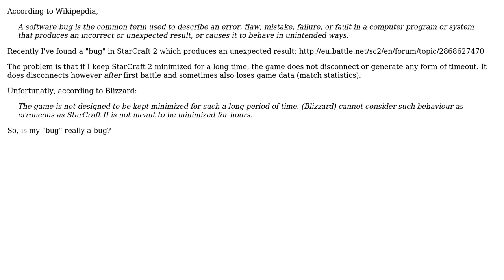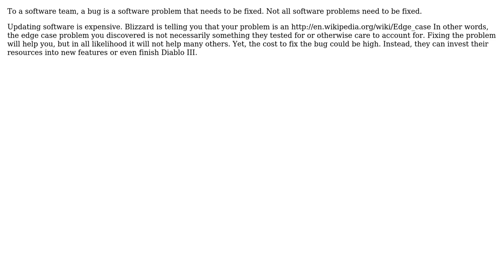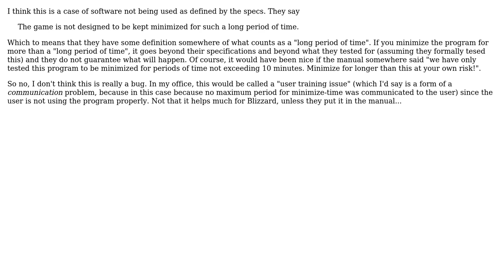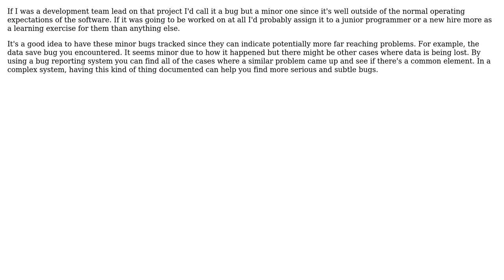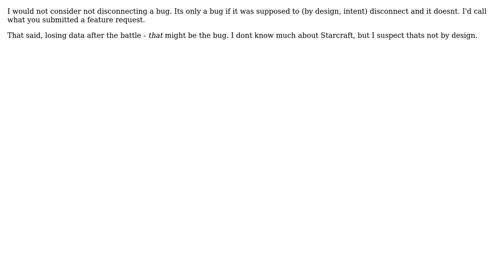Definition of a Software bug. Blizzard Entertainment insists that my "bug" is not a bug at all....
Software Engineering: Definition of a Software bug. Blizzard Entertainment insists that my "bug" is not a bug at all. Are they right?

With thanks & praise to God, and with thanks to the many people who have made this project possible! | Content (except music & images) licensed under CC BY-SA | Music | Images & others | With thanks to user TeleShoTTgun user Steven Evers user psr user P.Brian.Mackey user Jon Hopkins user jfrankcarr user GrandmasterB user FrustratedWithFormsDesigner user back2dos user Adrian Schneider and the Stack Exchange Network Trademarks are property of their respective owners. You are responsible for your own actions.